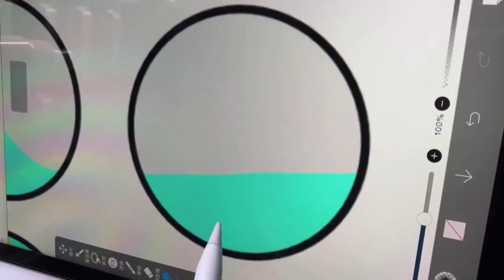☀️Summer color palette☀️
Summer is coming, so I decided to do a summer emoji color pallete! This art was digital and done on an iPad.